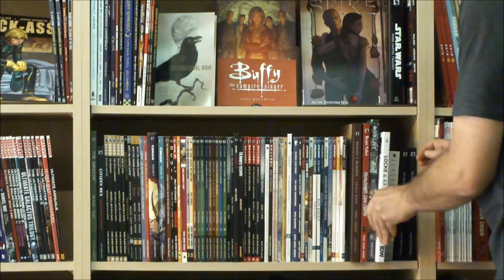Apunte #6 - Comic Store